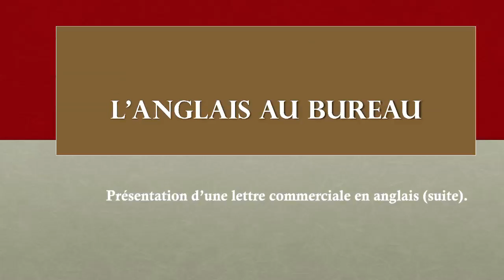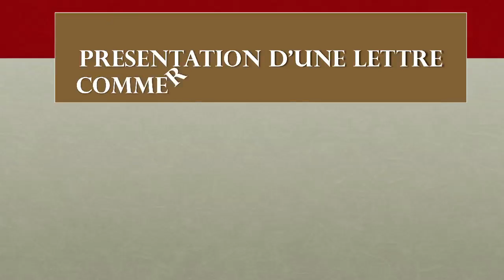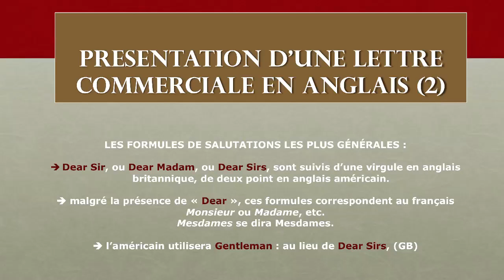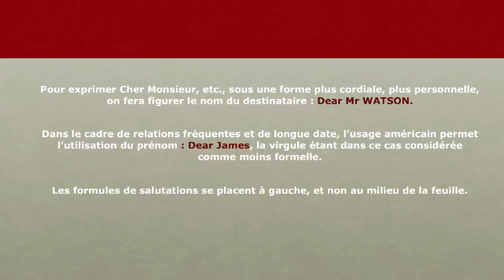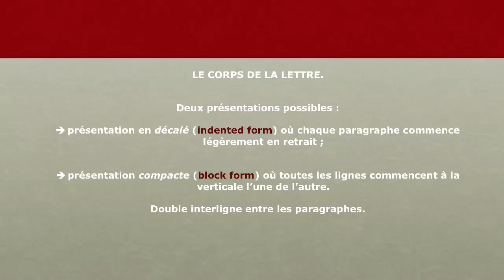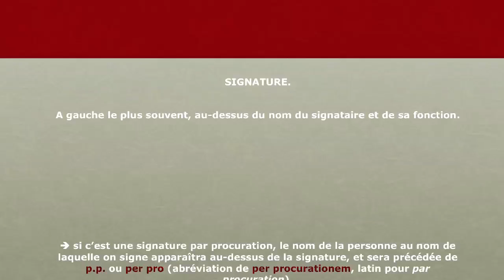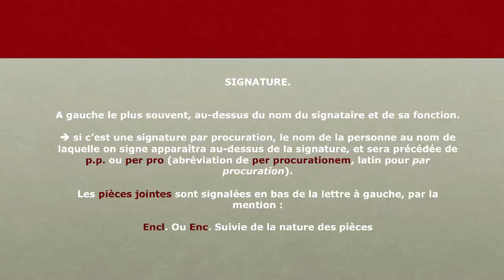22 - L'anglais au Bureau - Correspondace - Présentation d'une lettre 2